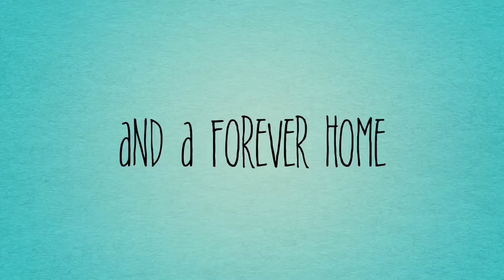Indie rescue greyhound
Indie: happiness is a rescue greyhound